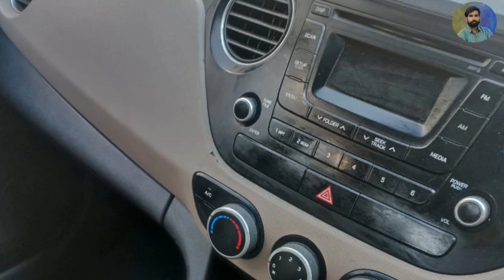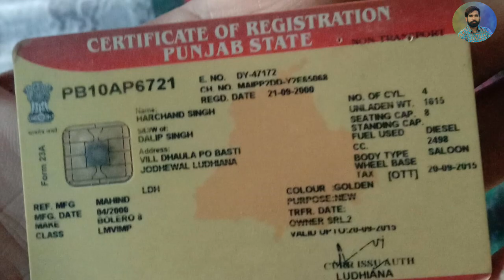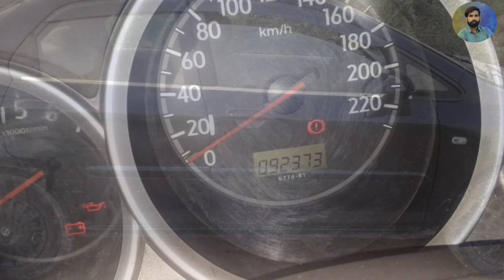Mahindra bolero , honda city, maruti alto lxi, maruti swift vdi, maruti alto lxi, very low price car